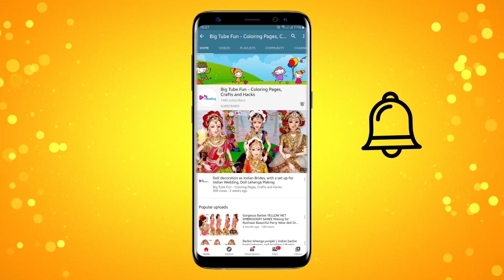Barbie Bridal Makeover Step By Step | Wedding MakeUp Video | DIY Barbie Makeover (2021)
DIY barbie doll dress up activities at home. Indian Bridal doll dress and jewellery.